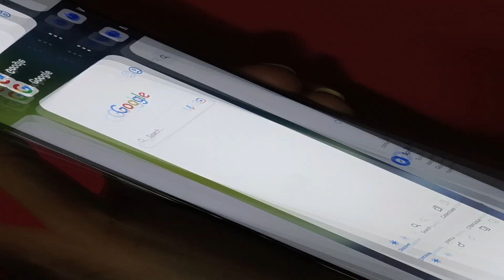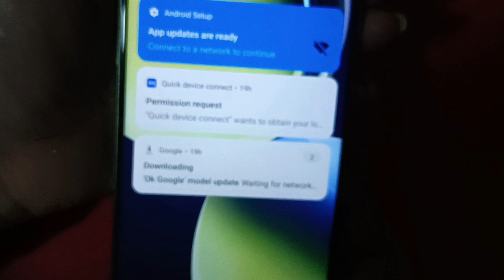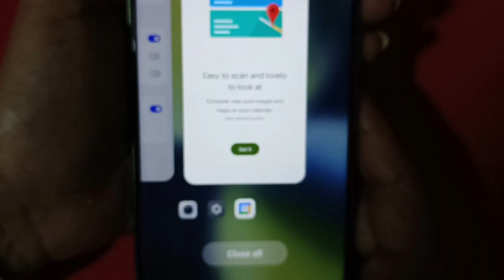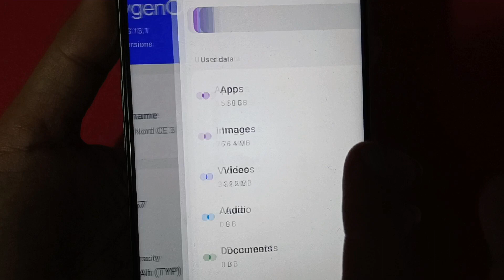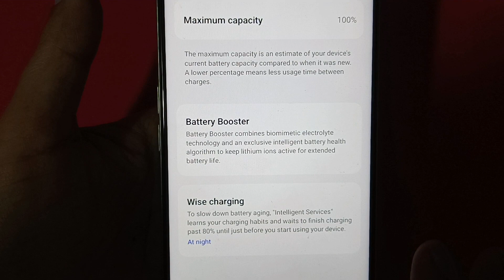oneplus nord ce 3 lite 5g review | OnePlus Nord CE 3 Lite 5G: The Good, the Bad, and the Viral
Hello guys
This video is about oneplus latest device which is oneplus nord ce 3 lite 5g.
1. Software Optimization: Some users have reported that the OnePlus Nord CE 3 Lite 5G could benefit from further software optimization. Occasional lag or stuttering while navigating through the interface or switching between apps has been mentioned. While OnePlus regularly releases software updates to address such issues, some users have found the initial performance to be less smooth than expected.
2. Build Quality and Durability: Although the OnePlus Nord CE 3 Lite 5G features a sleek design, some users have expressed concerns about its overall build quality and durability. While it may not be as rugged or resilient as higher-end smartphones, taking proper care and using a protective case can help mitigate potential damage.
3. Audio Performance: The audio quality on the OnePlus Nord CE 3 Lite 5G has received mixed feedback. While it offers loud and clear sound through the built-in speakers, some users have found the audio output through headphones or earphones to be average or lacking in depth and richness. Audiophiles or users who prioritize high-quality audio experiences may find this aspect disappointing.
"The Untold Truth About OnePlus Nord CE 3 Lite 5G: Viral Exposé"
"Breaking News: The Controversial Side of OnePlus Nord CE 3 Lite 5G"
"Unveiling the Hidden Flaws: Shocking Revelations about OnePlus Nord CE 3 Lite 5G"
"The Viral Debate: Is OnePlus Nord CE 3 Lite 5G Worth the Hype?"
"OnePlus Nord CE 3 Lite 5G Exposed: What They Don't Want You to Know"
"Viral Showdown: OnePlus Nord CE 3 Lite 5G vs. Its Competitors"
"Viral Sensation or Major Letdown? Unboxing the OnePlus Nord CE 3 Lite 5G"
"The Viral Truth: Unbiased Review of OnePlus Nord CE 3 Lite 5G"
"Going Viral: The Inside Scoop on OnePlus Nord CE 3 Lite 5G's